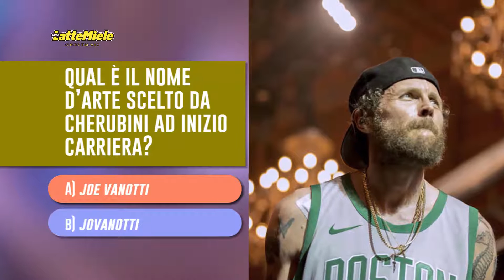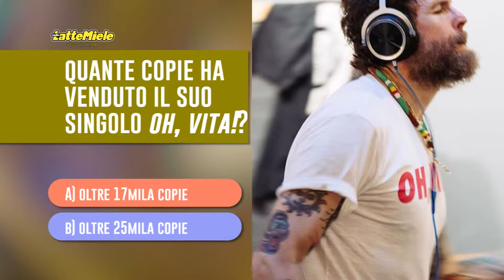Jovanotti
Sai tutto di Jovanotti? Partecipa al nostro videoquiz!